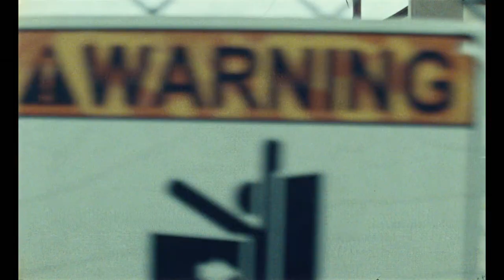Blue Bayou Official Trailer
Director/Writer: Justin Chon
Producers: Justin Chon, Charles D. King, Kim Roth, Poppy Hanks
Cast: Justin Chon, Alicia Vikander, Mark O’Brien, Linh Dan Pham, Emory Cohen
Story: From award-winning writer/director Justin Chon, Blue Bayou is the moving and timely story of a uniquely American family fighting for their future. Antonio LeBlanc (Chon), a Korean adoptee raised in a small town in the Louisiana bayou, is married to the love of his life Kathy (Alicia Vikander) and step-dad to their beloved daughter Jessie. Struggling to make a better life for his family, he must confront the ghosts of his past when he discovers that he could be deported from the only country he has ever called home.